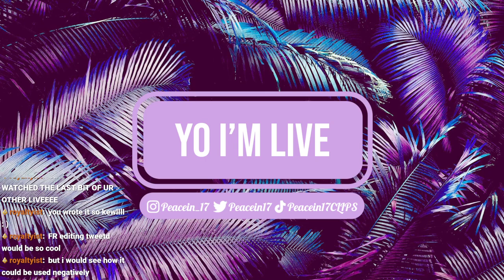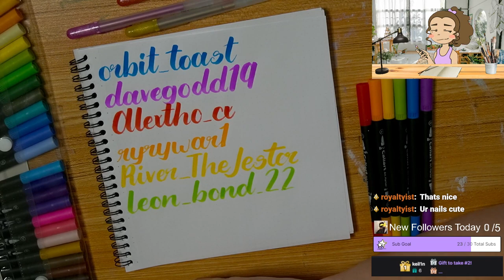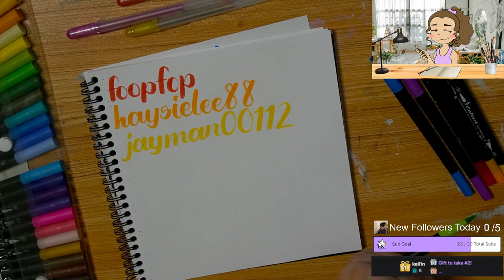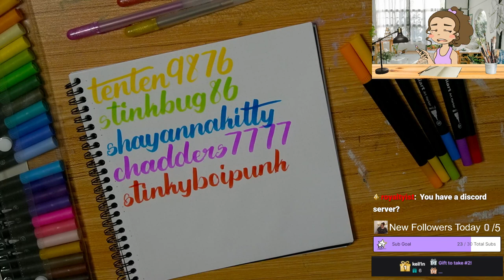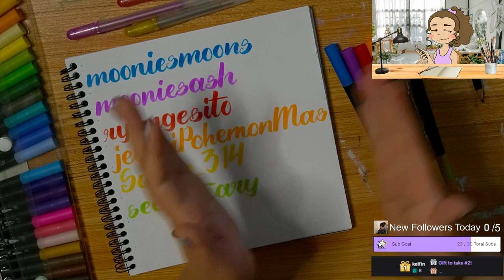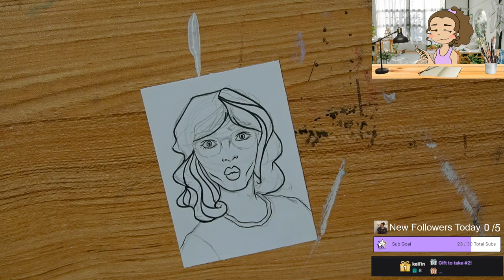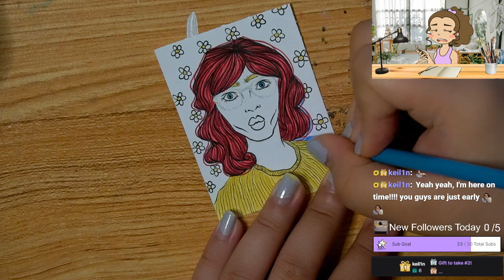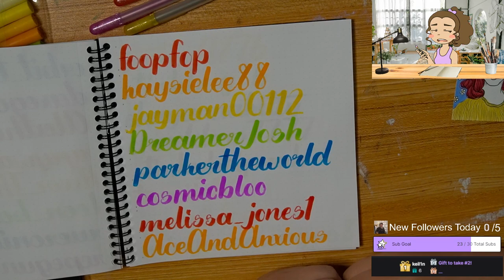12/6/23 Writing All of My Followers Names NOT CLICKBAIT! 776/797 Drawing My Top Gifters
Time Stamps
00:00:00 Starting Soon
00:05:00 Intro
00:09:00 Follower Journal Calligraphy
00:43:00 Portrait Card
01:26:00 Wrapping Up Stream